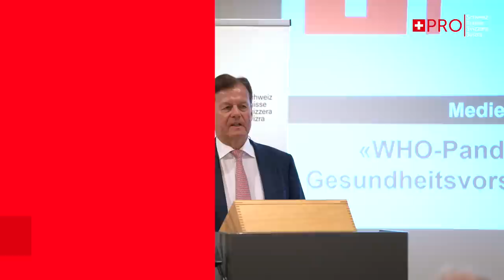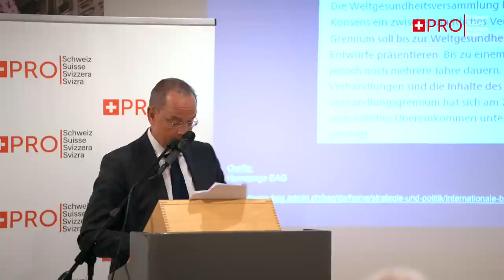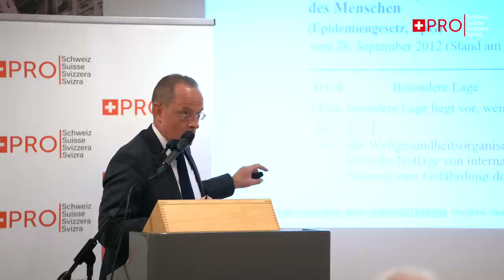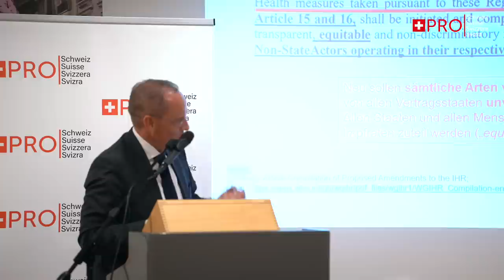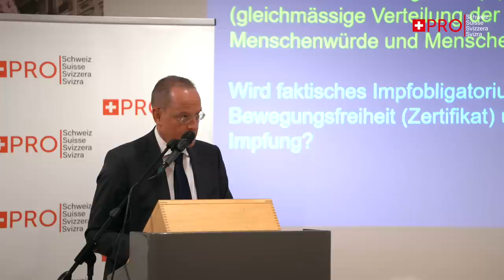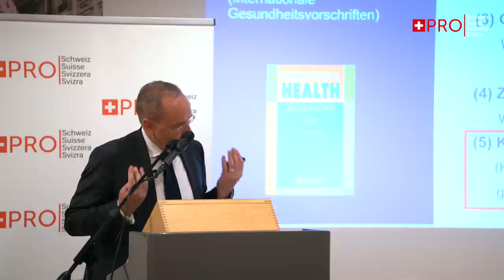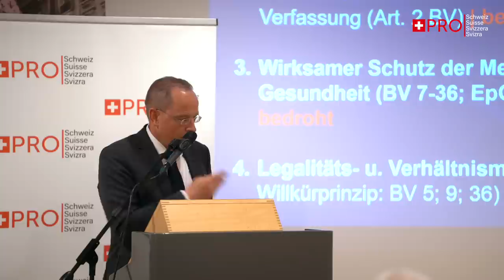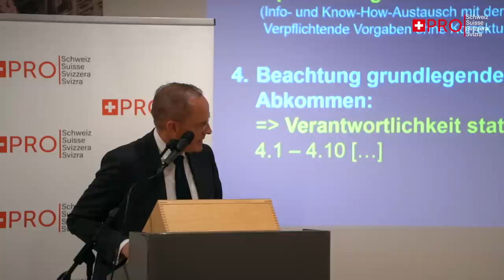Medienkonferenz WHO-Pandemievertrag und Int. Gesundheitsvorschriften: Das Spiel mit dem Feuer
Medienkonferenz Pro Schweiz 14. Juni 2023

«WHO-Pandemievertrag und Internationale Gesundheitsvorschriften: Das Spiel mit dem Feuer»

Dr. med. Stephan Rietiker, Präsident Pro Schweiz
Philipp Kruse, Rechtsanwalt, LL.M.
Nationalrat Franz Grüter, SVP

Pro Schweiz ist politisch ungebunden. Es geht Pro Schweiz nicht um Ideologien und Parteiengezänk, sondern einzig allein um die Sache und um die besten Lösungen für unser Land und unsere Bevölkerung, für Freiheit, Frieden, Unabhängigkeit, Sicherheit und Wohlstand.